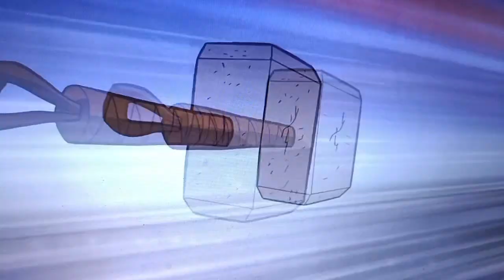Superhero Squad Episode 19 O captain my captain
The Captains have come to the rescue for Captain America